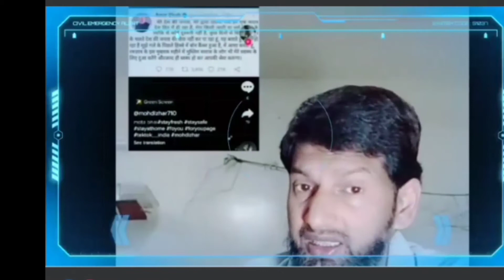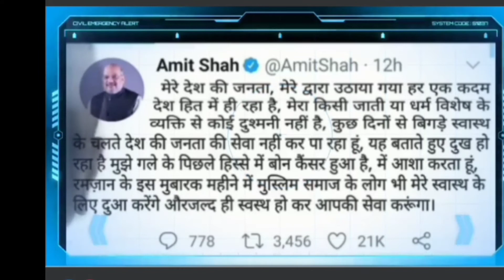গৃহ মন্ত্রী অমিত সাহার গলায় ক্যান্সার হয়েছে উনি বড় কষ্টে আছেন